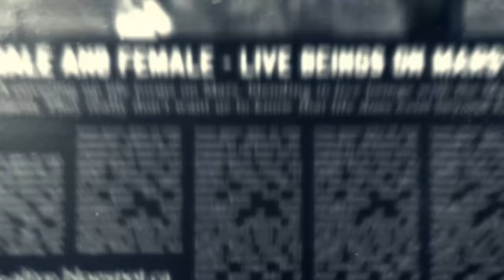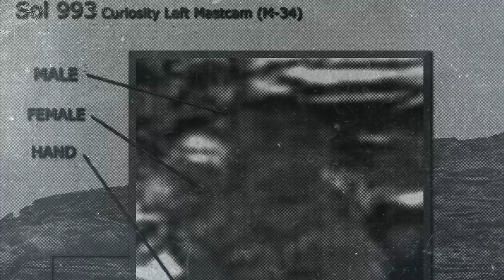Male and Female on Mars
Searching for life on Mars! 4k Resolution!

NASA covering up Life Forms on Mars, Blending in Live Beings with the Martian Environment, They Really don't Want us To Know Life Does Exist Beyond Earth.

Go to Mars Alive Bog to see more incredible Mars Anomalies you won't see anywhere else